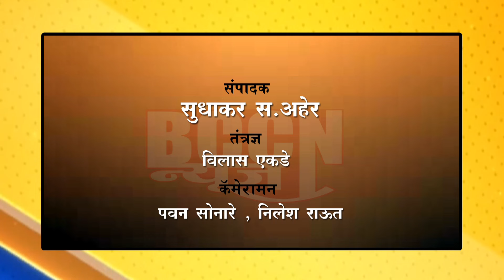khamgaon - रस्त्यातील खड्ड्यात बेशरमचे झाड लावून आंदोलन..